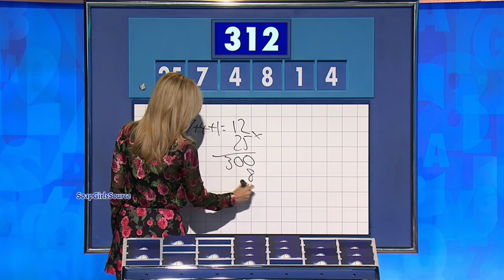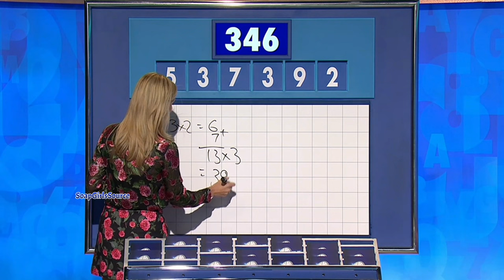Rachel Riley-Very Short Floral Mini Dress & Heels Incredible Legs 8/11/23 HD